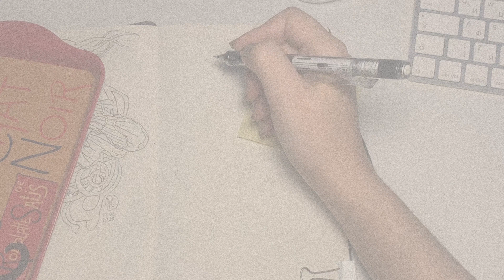~ Art Nouveau ~ Speed drawing ~ Tenderness ~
Another my old sketch Art nouveau Tenderness in my moleskine.

‣ Materials
Moleskine Sketchbook Art Collection
Tombow Mono graph one 0.5
Tombow Mono Zero Elastomer
EraserFaber Castell : Kneadable Art Eraser